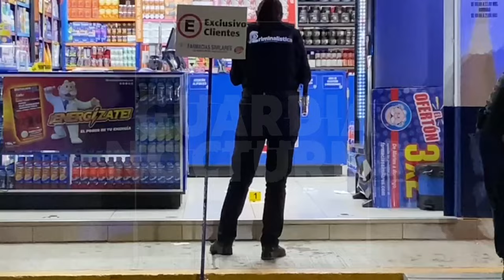Amantes de lo ajeno asaltaron negocio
Dos amantes de lo ajeno hirieron a una trabajadora de una farmacia Similares en un asalto lamentablemente se salieron con la suya.